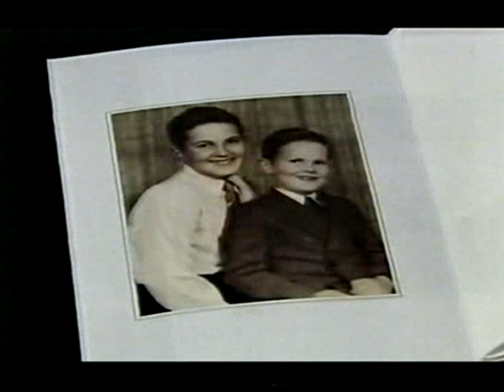WIN News Canberra (29/09/2008): Peter Leonard's Funeral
Presenter: Jessica Good / Reporter: Geraldine Nordfeldt